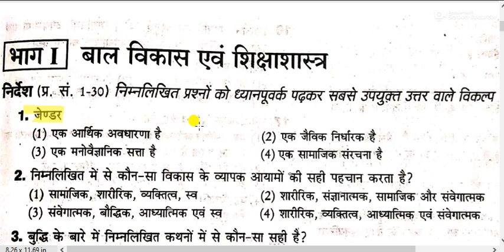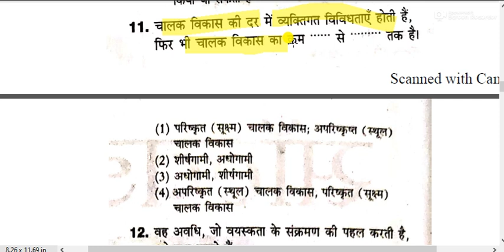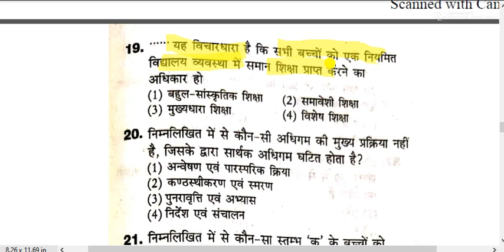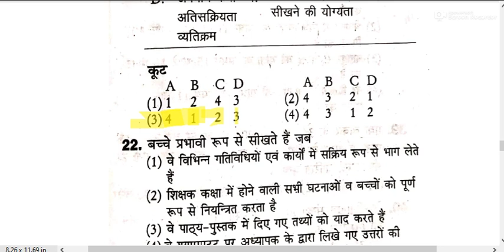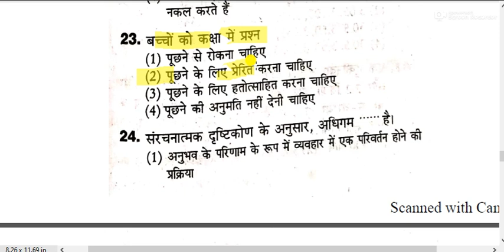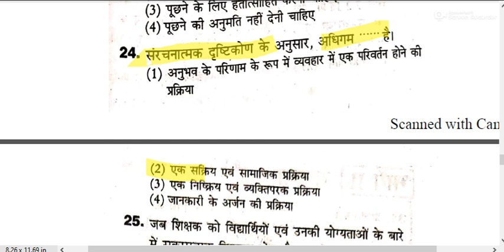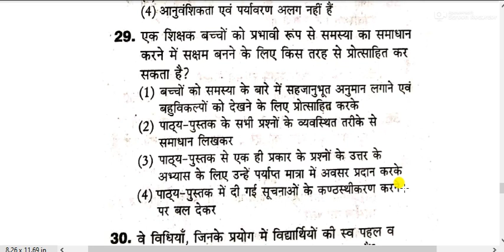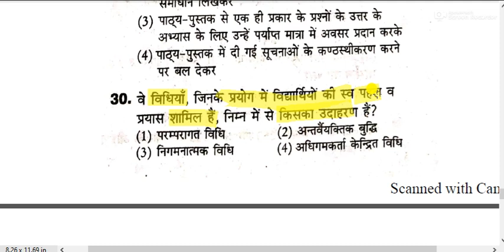CTET 2020 CHILD DEVELOPMENT & PEDAGOGY FOR CTET 2020 || PSYCHOLOGY FOR CTET 2020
# CTET 2020
CHILD DEVELOPMENT & PEDAGOGY FOR CTET 2020
CHILD PEDAGOGY FOR CTET 2020
PSYCHOLOGY FOR CTETC 2020
बाल विकास शिक्षा शास्त्र पेडगोजी की तैयारी कैसे करें
बाल मनोविज्ञान शिक्षा शास्त्र पेडगोजी की तैयारी कैसे करें
How to prepare for child psychology education pedagogy
बाल विकास  पेडगोजी की तैयारी कैसे करें
How to prepare for child development pedagogy